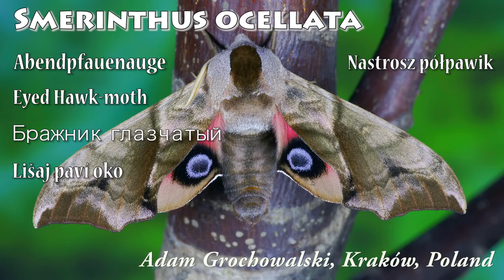Smerinthus ocellata - Kelebeklerin Hız ustasıyla tanışın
Bilimsel Adı Smerinthus ocellata, olan bu kelebek tam bir hız ustasıdır. Günümüzde Hayalet Uçak modeli bu kelebekten türünün familyasından esinlenmiştir. Bu muhteşem canlının yumurtadan, ergin haline kadarki zamana şahit olacaksınız !

Bu Muhteşem video için telif hakkı izinlerimizle yayınlamaya müsade eden sayın Adam Grochowalski çok teşekkürlerimizi sunarız.

Thanks for Adam Grochowalsk.